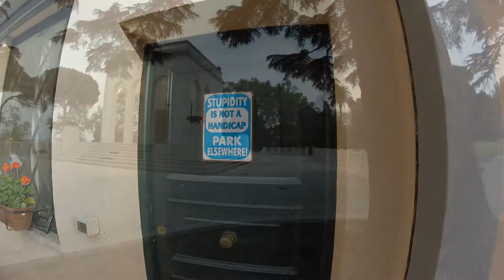Rome Vatican GoPro 2016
Rome Vatican